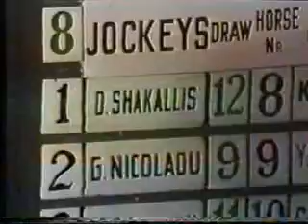ΕΣΠΡΙΤ ΝΤΕ ΒΙΚΤΟΥΑΡ Γ ΠΕΠΠΟΣ 3 6 1989 ΤΟ ΚΟΚΟΥΪ ΣΤΙΣ ΦΩΤΟ